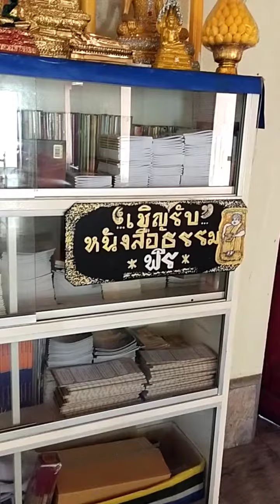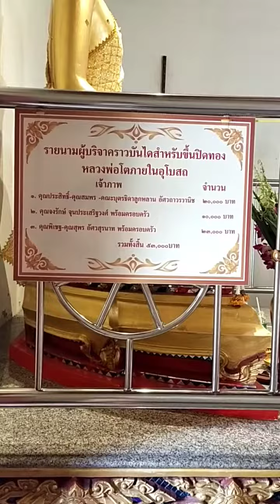วัดจันทน์นอก พระรามที่สาม ซอย 12 กรุงเทพมหานคร